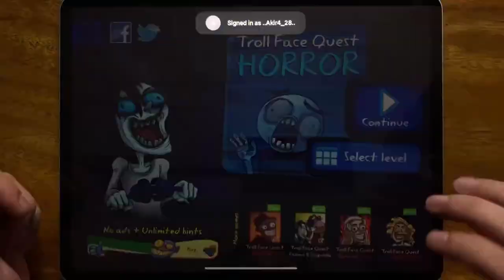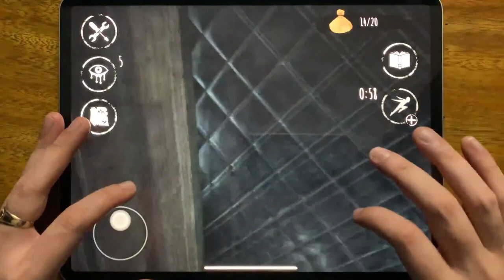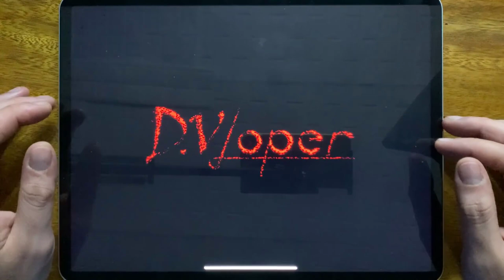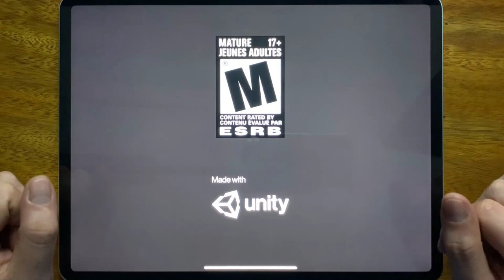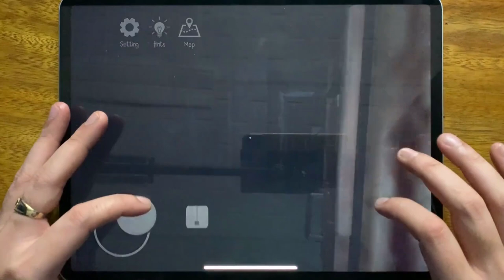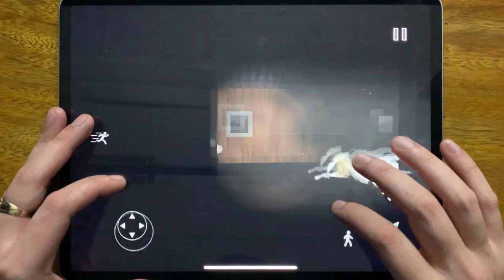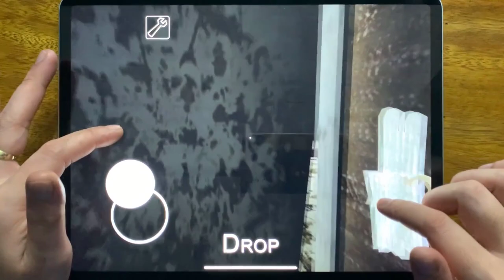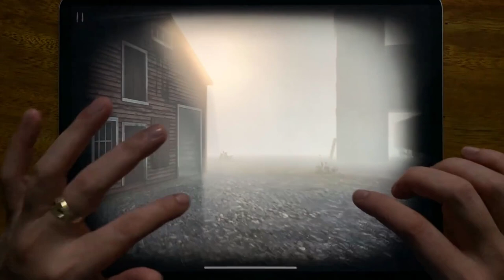Troll Quest Horror, Eyes The Horror Game, Stickman Jailbreak, Granny Chapter Two, Horror Clown...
Troll Quest Horror, Eyes The Horror Game, Stickman Jailbreak, Granny Chapter Two, Horror Clown Chapter 2, Siren Head Field, Granny, Slender 2